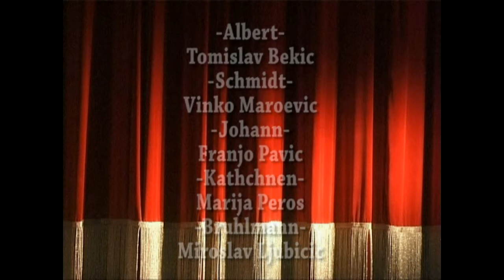Lorenzo Castriota Skanderbeg - Massenet - Werther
Conductor: Lorenzo Castriota Skanderbeg Orchestra del Teatro dell' Opera di Spalato